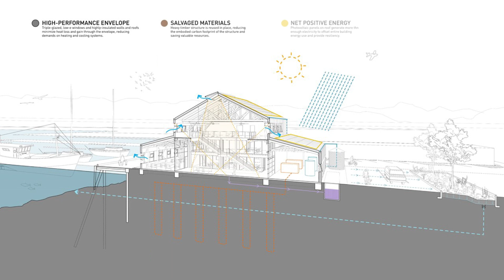The Future of Maritime is Here | Maritime Innovation Center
The Maritime Innovation Center will help the region’s maritime industry adopt advanced technologies and stimulate innovative entrepreneurship. Promoting knowledge transfer, business incubation, and workforce development are the biggest needs in terms of addressing maritime innovation challenges and opportunities. The innovation center will help sustain maritime industries and help the Port modernize operations and key lines of business.  Learn more about this ground breaking building that will anchor Maritime Industry in Seattle now and for the future.